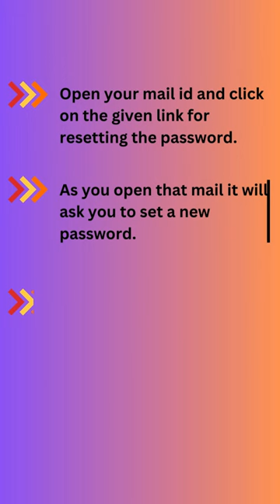How To Recover Ancestry Account? | 7 Best Simple Steps For Reset/Recover An Ancestry Account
Have you got blocked your ancestry account got blocked? If yes and now you want to recover your ancestry account then read this post. In this post, we will explain to you how to reset an ancestry account quickly. Apart from this, if you need to change your username then you can also do this with simple steps.